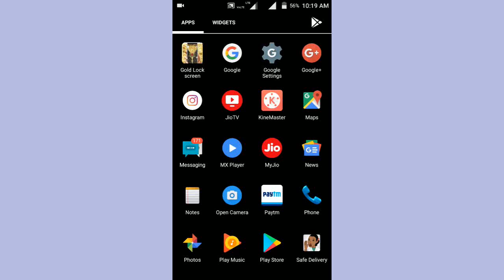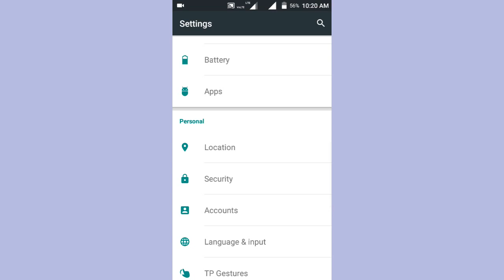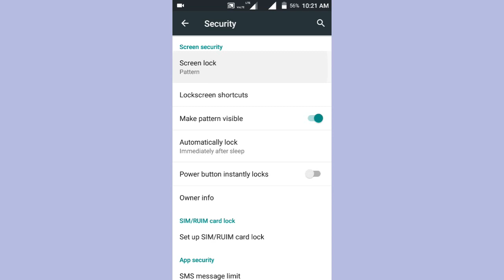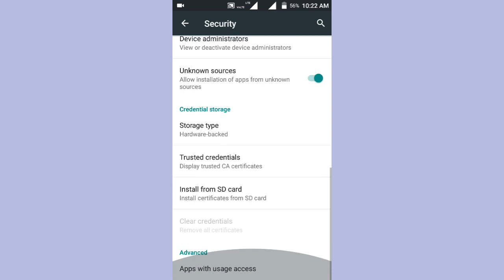how to fix none, swipe lock disabled problem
Hi Friends
Mera name hai Kapil Aur aap Dekh Rahe hai apna hi youtube channel aaj ke video me maine aapko android mobile 5.1.1 me pattern lock ko hatane ya change karte samay kabhi kabhi none or swipe button disable ho jaate hain jine on kaise kya jaaye acually ye administrator encryption policy or credential storage problum hoti hai is video ko dekhkar aap ise fix kar sakte hain.